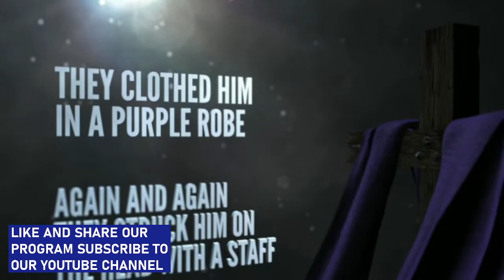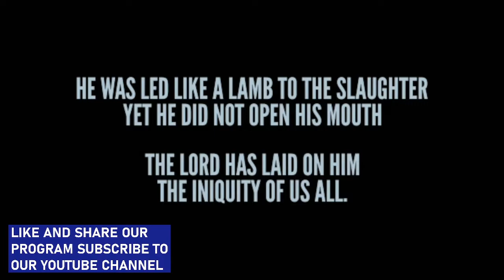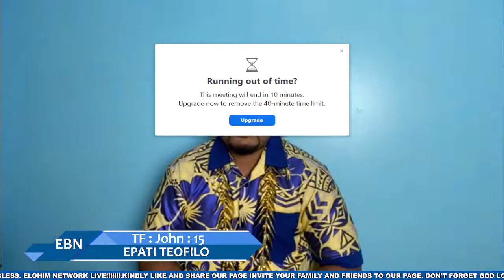E TUPU LE FAATUATUA I LE TAULOGOGO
With Epati Teofilo